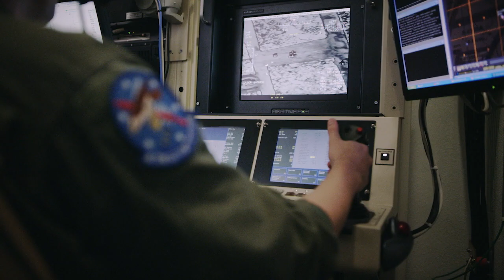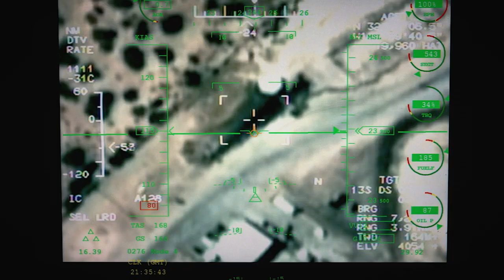Remotely Piloted Aircraft (RPA) Sensor Operator—What makes this career unique?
Being an RPA Sensor Operator in the U.S. Air Force is an incredibly unique and rewarding career. RPA Sensor Operators have a direct impact on the overall Air Force mission while staying out of harm’s way. In this video, Airmen who serve in this career field explain what it’s like to perform this important job.